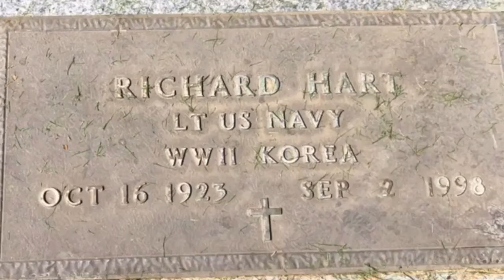Rodger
Trenton Hart